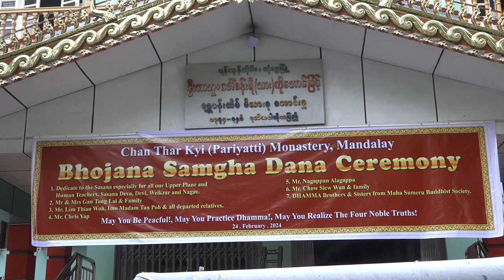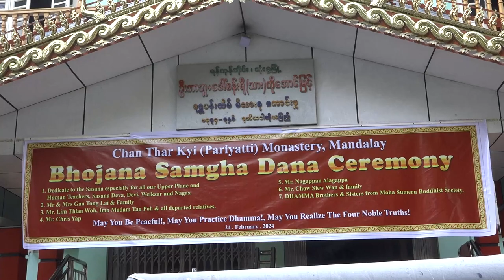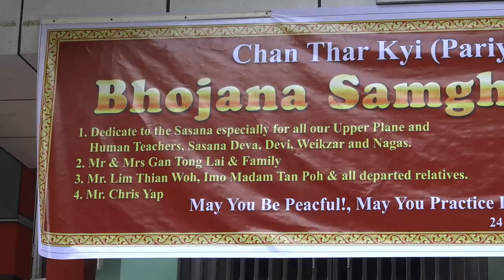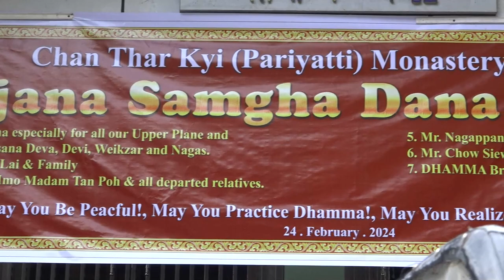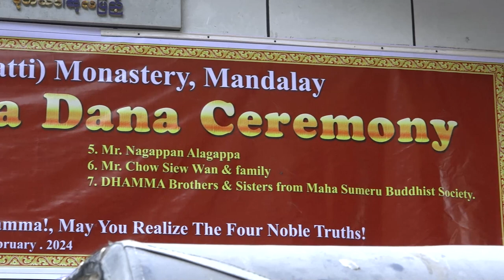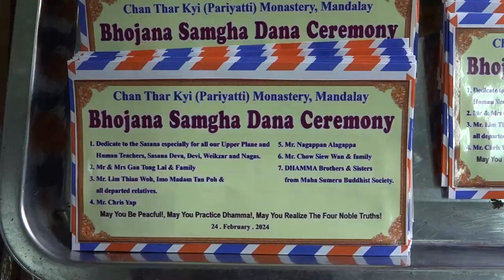24-2-2024 (Mdy)Bhojana Samgha Dana Ceremony